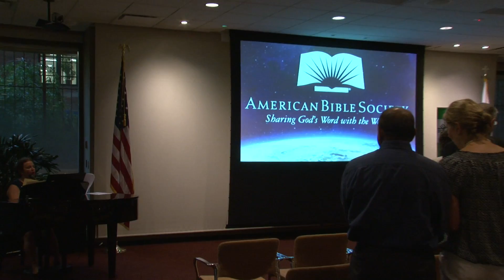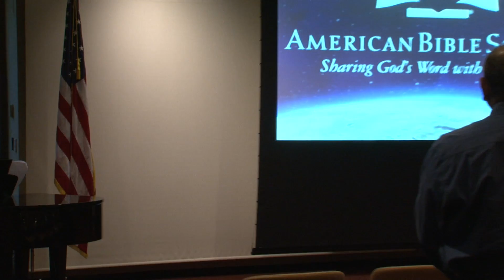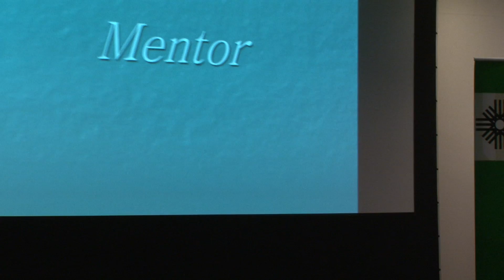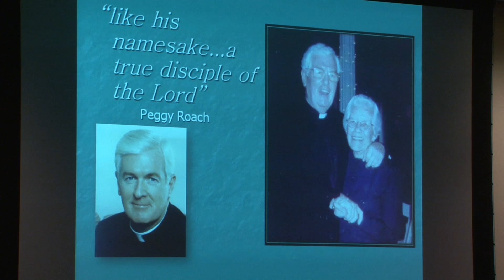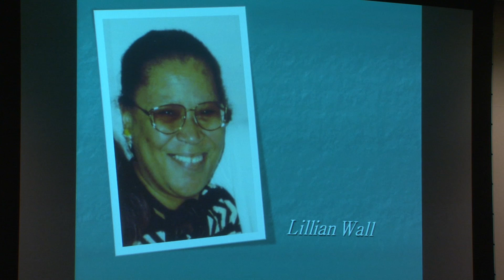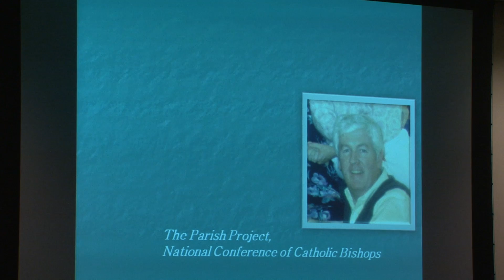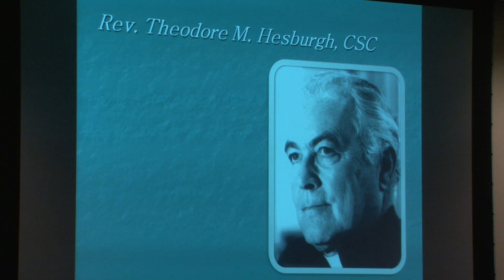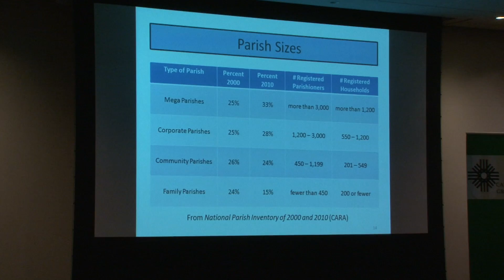2013 Murnion Lecture, "Shaping Parish Life: Ongoing Influences of Vatican II and CCGI"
The 2013 The Philip J. Murnion Lecture, "Shaping Parish Life: Ongoing Influences of Vatican II and the Catholic Common Ground Initiative." Lecture by: Prof. Katarina Schuth, OSF.